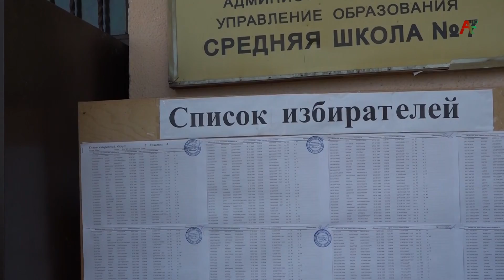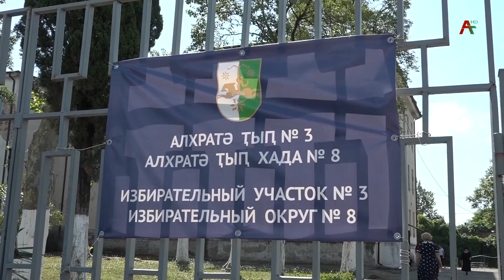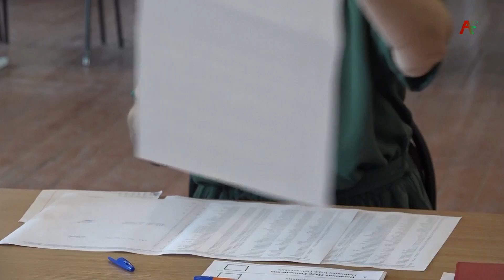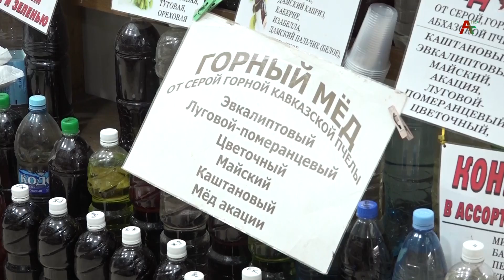Сабшала 11.06.2022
Ҳҭыжьымҭаҿы:
00:00 Амҩаҧгаҩ Лаура Қаҧшьҧҳа
05:09 Аҟәа алашырбага иахьаҵанакуа аабатәи алхырҭатә ҭыҧ хада аҿы аиҭалхрақәа мҩаҧысит;
 09:15 Рашәара жәаҩа рзы 60 шықәса ихыҵуеит Леон иорден занашьоу, аинрал-маиор Гурам Инук-оглы;
 21:09  Изеиҧшроузеи аҧсшьарҭа ҭыҧқәа рҭагылазаашьа, иабанӡа рықәшәои уи атурист иҭахрақәа.
Абарҭ атемақәеи егьырҭ ажәабжьқәеи ҳарзааҭгылоит асабшатәи ҳҭыжьымҭаҿы.